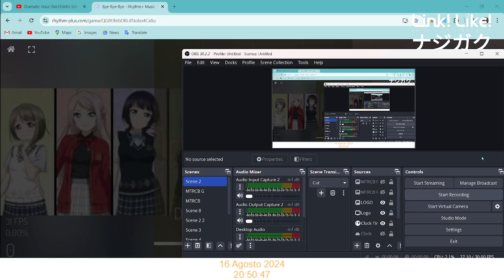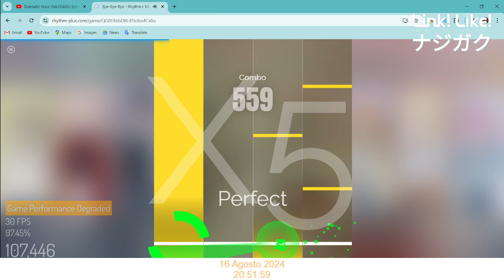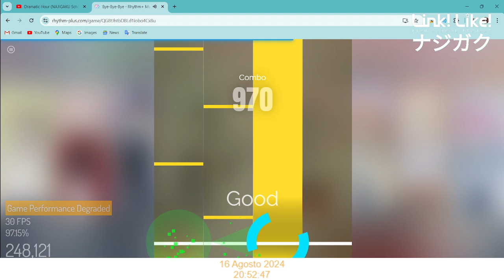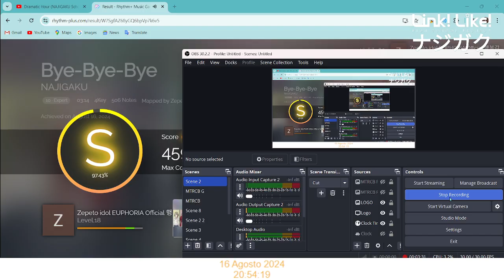Dramatic Hour (NAJIGAKU) - Bye Bye Bye (S Rank Rhythm Plus Gameplay)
Muted Due To Copyright